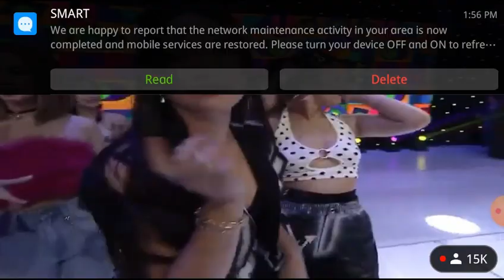Eat Bulaga Opening w/ LITZ, BOIZ, Maja Salvador, and Miles Ocampo | October 22, 2022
Recorded via Eat Bulaga Livestream on Youtube

No copyright infridgment intended.